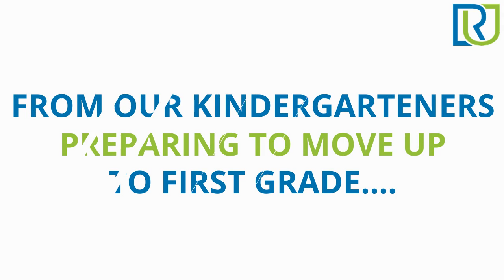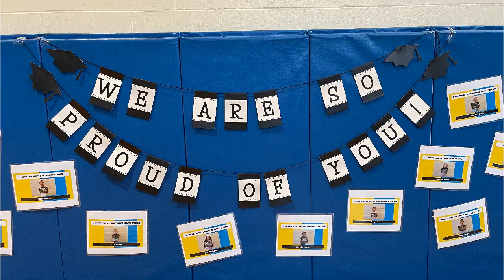2022 Graduations Slideshow